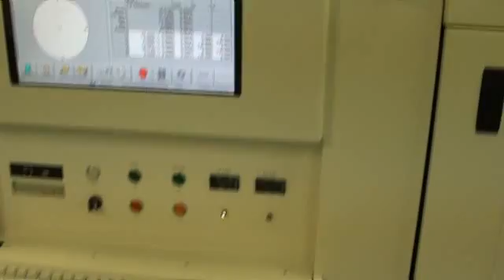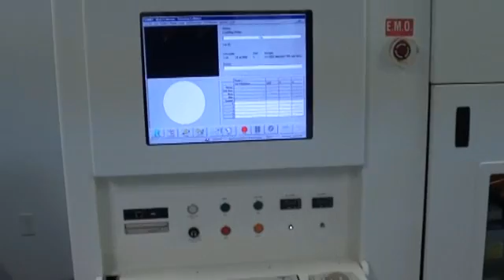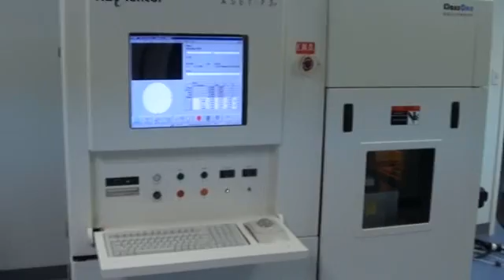KLA-Tencor F5x at ClassOne Equipment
KLA-Tencor F5x Thin Film Measurement Tool in final test at ClassOne Equipment.  ClassOne Equipment is a leading supplier of used and refurbished KLA-Tencor thin film measurement equipment.  This includes the KLA UV-1050, UV-1250, UV-1080, UV-1280, and F5x systems.  With a large inventory of tools, spare parts, and a dedicated Class 100 cleanroom, our technicians provide the complete solution, from a fully refurbished system, to installation and training at your facility, to after-sales support. We back our systems with either a 3-month or 6-month warranty on parts and labor and a 30-day return policy.